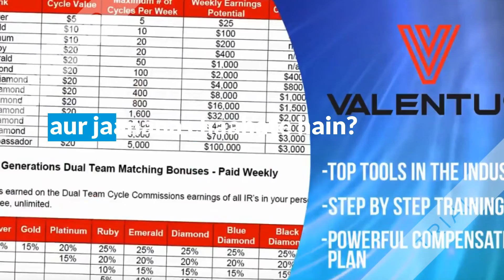New MLM India 2019 New MLM Company India 2019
New MLM India 2019 Best New MLM Company India  2019

पेश
सफलता नई कंपनी
संचालित एक से प्रणाली तो शक्तिशाली , तुम सचमुच आपकी टीम के लोग है सका रातोरात

New MLM India 2019
New MLM company India 2019
new mlm kolkata 2019
new mlm Mumbai 2019
new mlm Delhi 2019